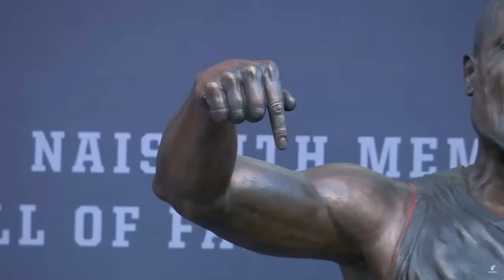Miami Heat unveil Dwyane Wade statue * Dwyane Wade Statue Unveiled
The Miami Heat honored Dwyane Wade by unveiling a statue of the basketball legend outside the Kaseya Center in Miami, sealing his legacy .